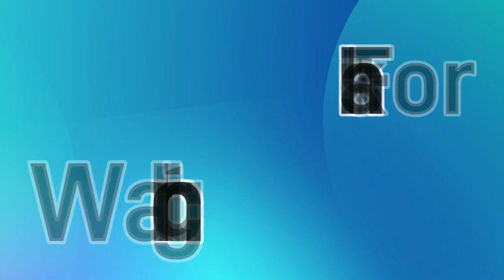সেই সাগর বেলায় | Sei Sagor Belay | Pratima Ghosh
Song: ওগো মোর গীতি ময়
Singer: Pratima Ghosh